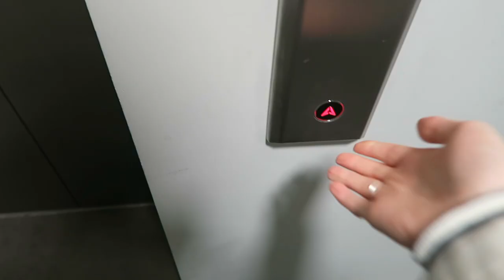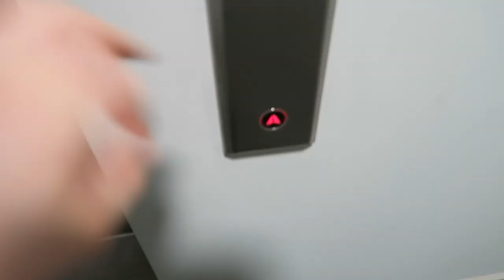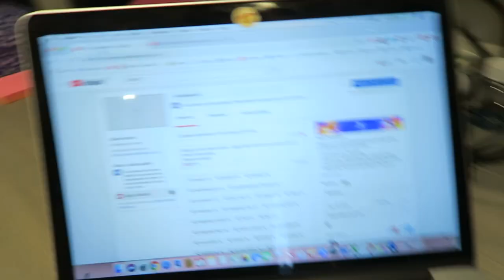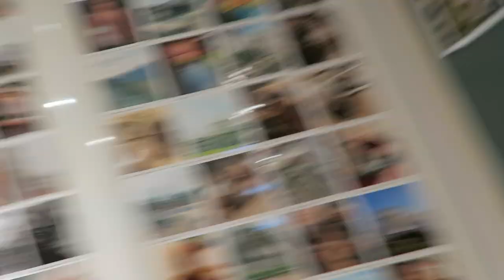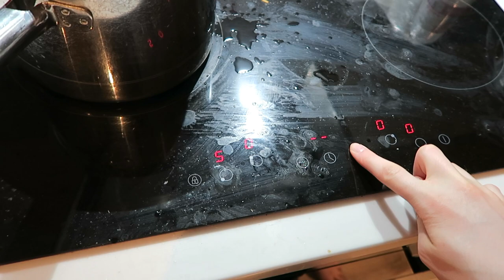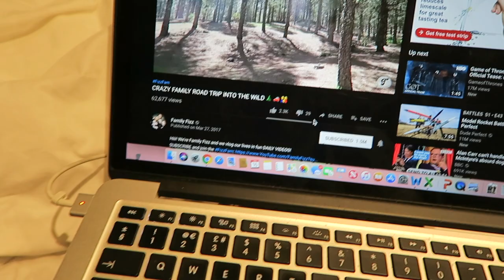Weekly Uni vlogs wk 1 part 1 Going out and Lectures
I have started doing weekly university vlogs. This week there will be 2 parts to the vlog, as I got a lot of footage.
Nattie xx

My channel:
My channel is called itsallthingsme and it is a beauty and fashion channel! On this channel I do things like makeup tutorials, ootws, and also other random videos! I was inspired to make this channel by people like Bethany Mota, makeupbymandy24, mylifeaseva, and zoella.